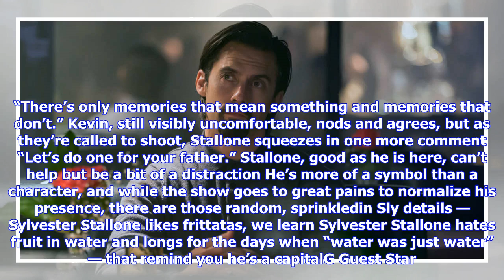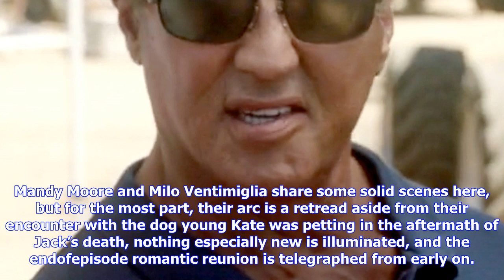Breaking News | 'this is us' recap: enter sylvester stallone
'this is us' recap: enter sylvester stallone

It’s Sylvester Stallone week on This Is Us, so rejoice if you’ve been waiting for the action star to...